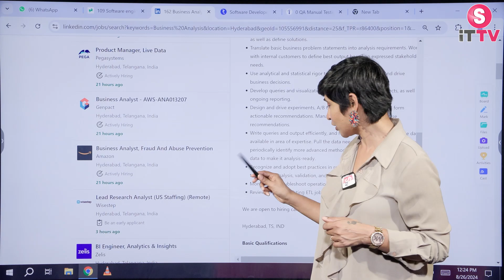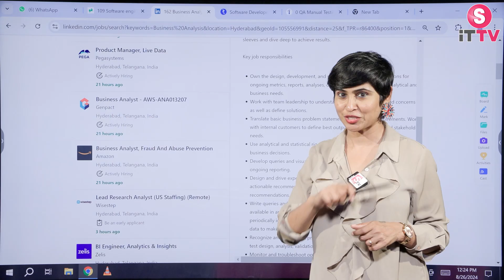Top 10 Business Analyst Jobs in Linkedin | Hyderabad Fresher Jobs | Daily Job Updates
Welcome to Suman iTTV . We hope this channel can educate and help people around the world to learn the latest, fruitful . We appreciate all your support & will keep uploading great videos on a daily basis.